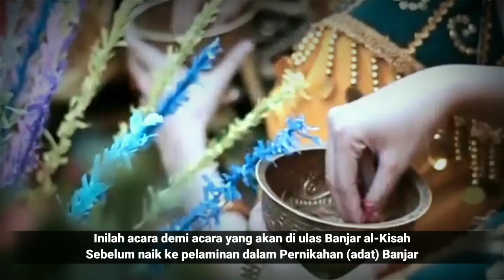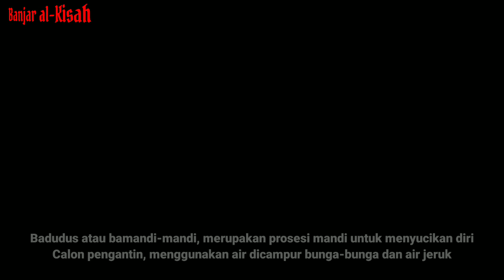PERKAWINAN ADAT BANJAR | Berbagai Acara Sebelum Hari Pernikahan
Perkawinan adat banjar sebelum hari pernikahan